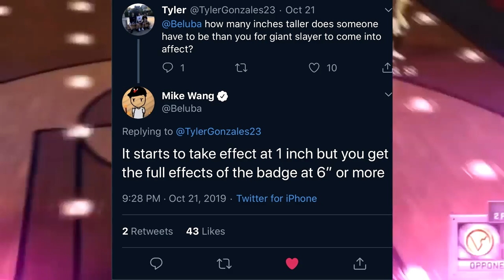NBA 2K20 DRIBBLING BUFF PATCH !!!!!! BEST SECRET FINISHING BADGE in NBA2K20